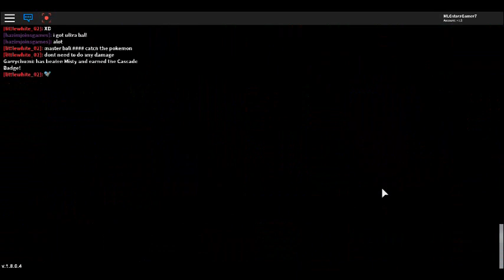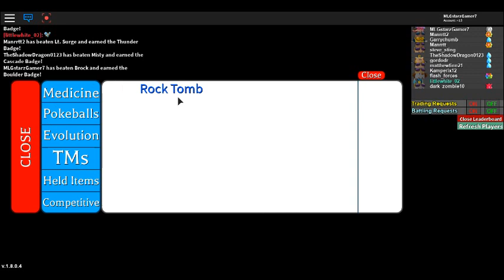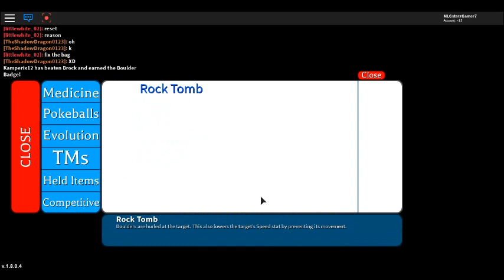playing project pokemon 2